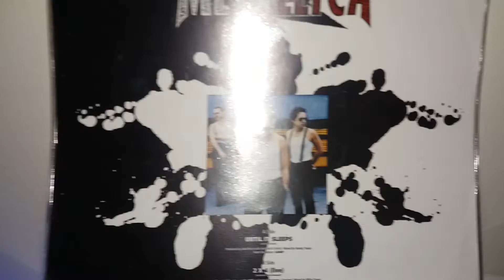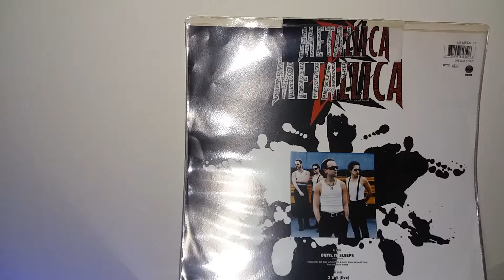Metallica - Until It Sleeps